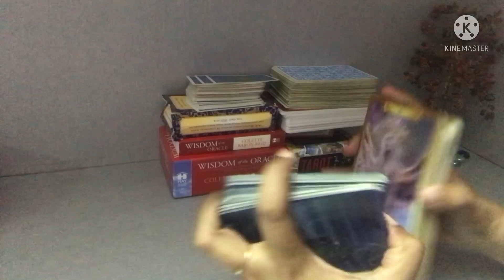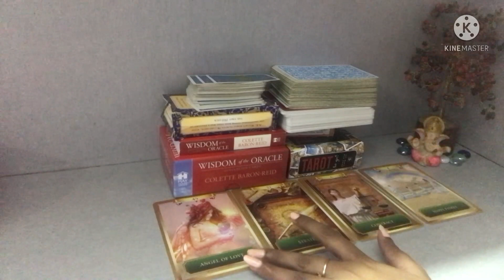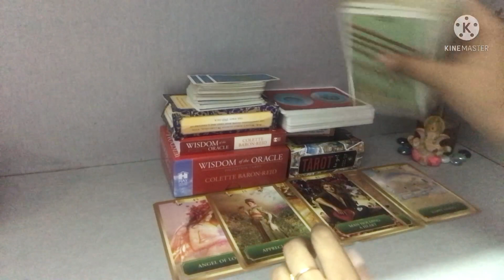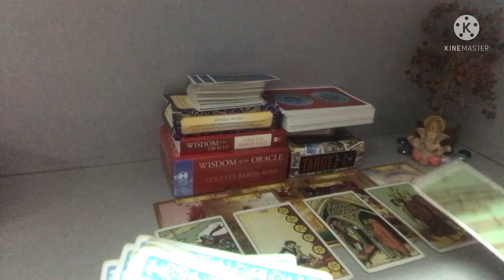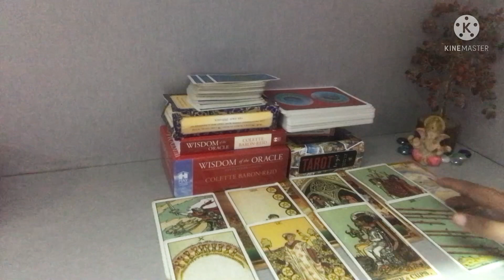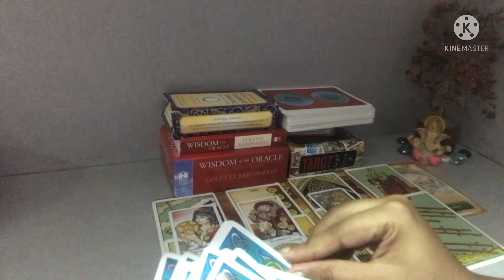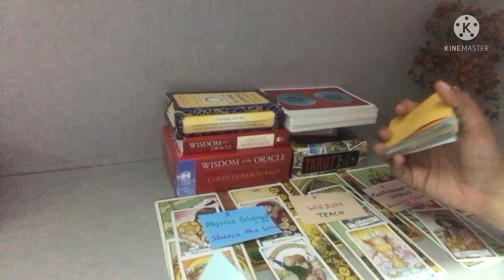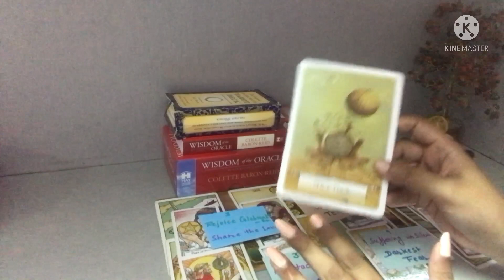Aries ♈️ love ❤️ |मेष राशि | October 2021